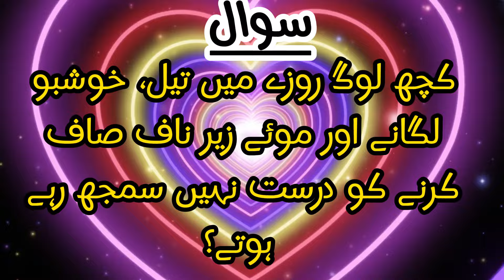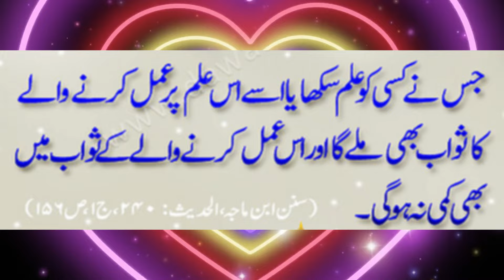roze mein khushboo lagana kaisa hai 🤚✅|| roze me surma 👁 || zere naaf ke baal || ramzan special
Assalam alekum
your queries ✔✔👇👇

roze mein kajal lagana
surma / kajal
roze me surma
roze main surma lagana
roze ki halat mein surma lagana
roze mai surma
roze ki halat mein surma lagana chahiye ya nahi
roze ki halat mein surma dalna
roza surma
roze ki halat mein surma daal sakte hain
roze ki halat mein surma laga sakte hain
surma lagana roze me
roze me surma lagane
kya roze ki halat mei surma laga sakte hain
surma lagane se roza toot jata hai,roze mai surma laga sakte kya
ramzan bayan
roza kin cheezon se makrooh hota hai
roza kab toot jata hai
khushboo lagana aur songna jaiz hai,khushboo lagane ke aadaab
khushbu lagane ka sunnat tariqa
rozy ki halat me khushboo lagana
roze me khushbu lagana
roze ki halat mein khushboo lagana
islam aur khushboo
jab khushboo lagana haram hai
roze ki halat mein oil ya khoshbo lagana
khushbu
roze mein surma lagana
roze mien surma lagana
khushboo in islam
roza kab toota hai
roza kin kin baaton se toota hai
kin cheezon ke karne se roza toot jata hai
Kin kin cheezo se roza toot jata hy
roza kin cheezon se nahi tootta?
 roza kin kin cheezo se toot ta hai
 ramadan bayan
jssr islam Official
molana saeed qadri ramadan
roze main bal saf karna
hair remove in roza
ramadan 2024
ramzan bayan